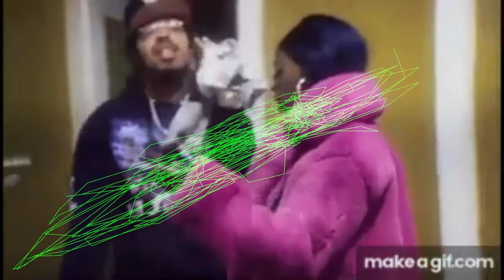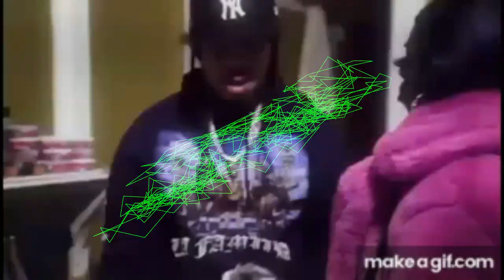FREE RXKNephew x RX Papi x Autumn! Type Beat "Cänt Rënt" 2023 Hyperpop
*IGNORE TAGS*